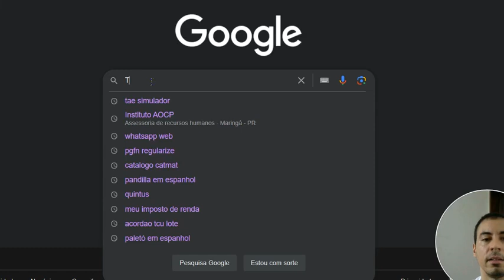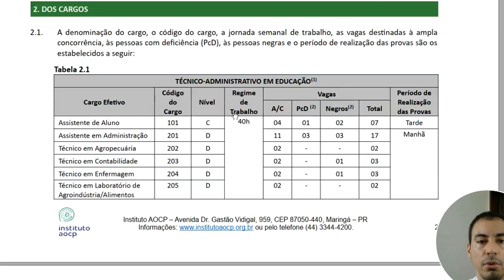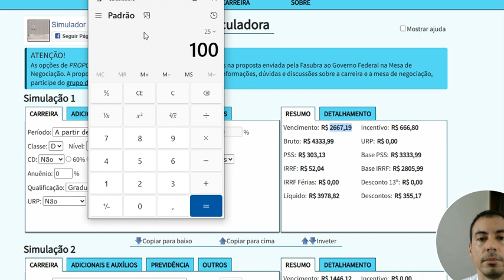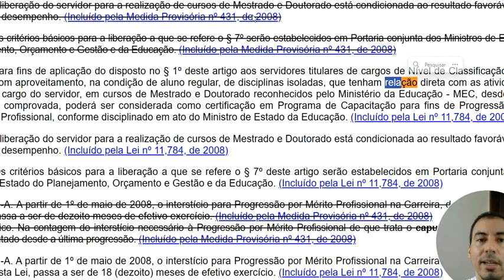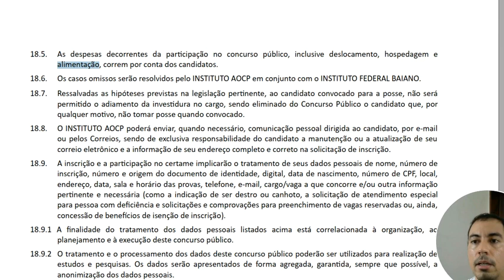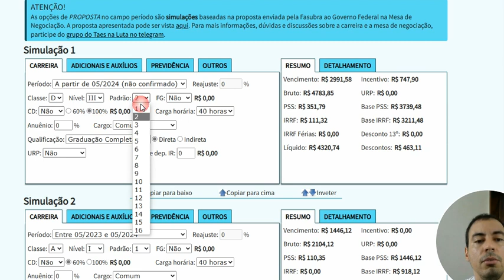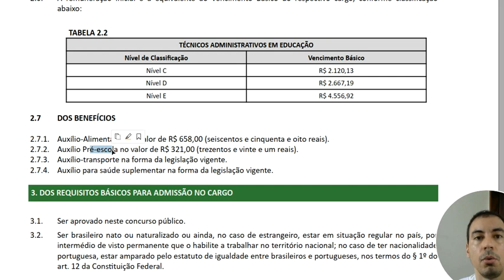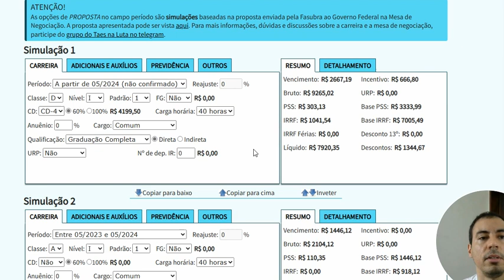Concurso IF Baiano Remuneração dos cargos TAE + os benefícios.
O edital do concurso IF Baiano está publicado! O Instituto Federal de Educação, Ciência e Tecnologia Baiano oferece 96 vagas para os cargos de Professor e Técnico-Administrativos em Educação. A remuneração inicial pode chegar a R$ 10,4 mil, a depender do cargo pretendido e da titulação.

As inscrições estão abertas até o dia 07 de fevereiro de 2024. As provas objetivas serão aplicadas no dia 14 de abril de 2024.

Concurso IF Baiano: inscrições
As inscrições para o Concurso Público do IF Baiano serão realizadas somente via internet, no endereço eletrônico

O prazo para solicitar inscrição ficará aberto até as 23h59 min do dia 07 de fevereiro de 2024.

A taxa de inscrição será no valor de:

Professor do Ensino Básico Técnico e Tecnológico

R$ 150,00
Técnico-Administrativos em Educação – TAE

Nível C: R$ 80,00;
Nível D: R$ 90,00;
Nível E: R$ 120,00.
Concurso IF Baiano: cargos e vagas
O concurso IF Baiano oferta 96 vagas, sendo:

44 vagas para Professor do Ensino Básico, Técnico e Tecnológico
52 vagas para Técnico-Administrativos em Educação